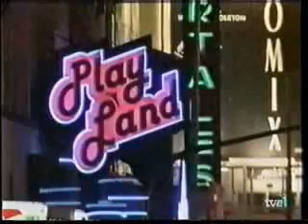Kassandra Capítulo 26 parte final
La telenovela Kassandra con Coraima torres y Osvaldo Ríos Venezuela 1992